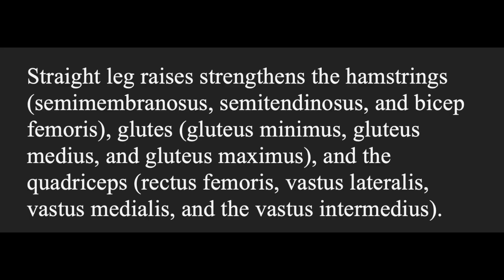Straight Leg Raises (Supine)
Steps
1. Lay down face up on a flat surface.
2. Bend one knee to about 90 degrees.
3. Fully extend the other leg.
4. Slowly raise the fully extended leg to the height of the bent leg.
5. Hold for 5-10 seconds.
6. Repeat as needed.

Benefits
Helps with stability.
Helps with mobility.
Helps improve range of motion.
Helps prevent injuries.